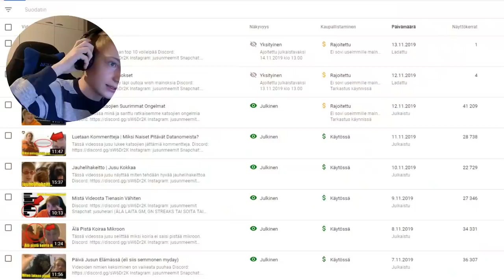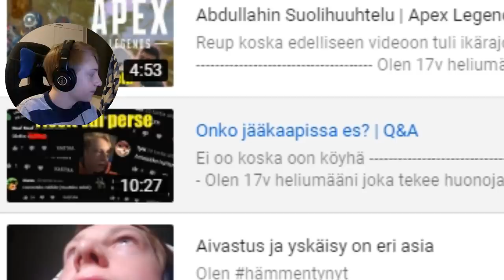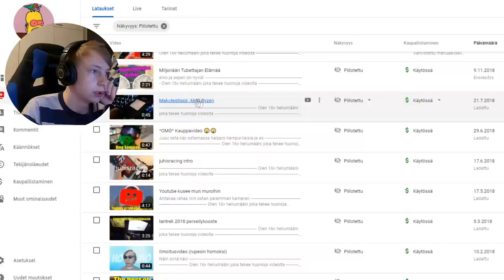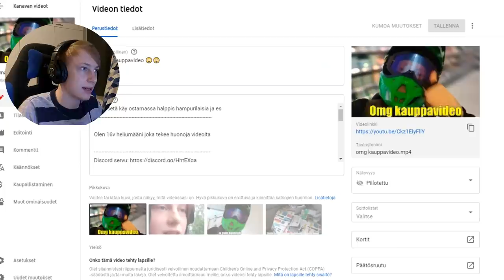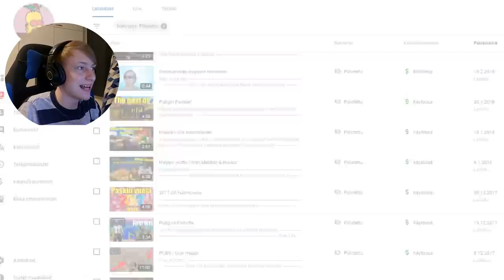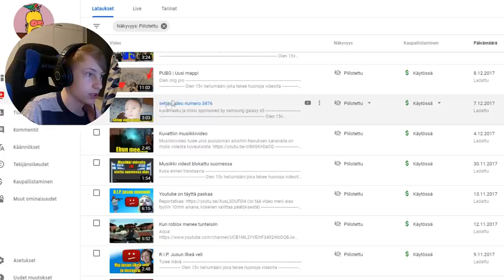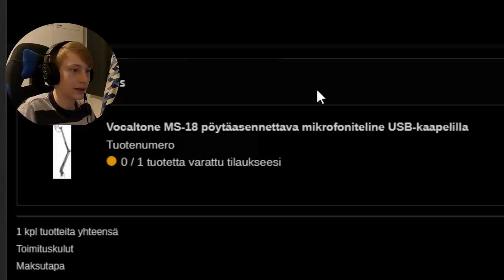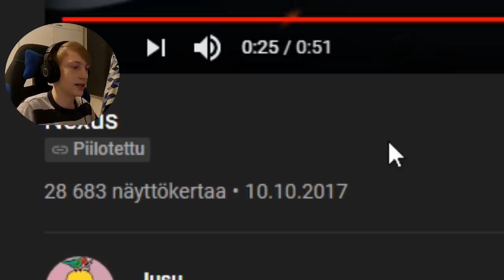Katsotaan Piilotettuja Videoita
Tässä videossa jusu katsoo piilotettuja videoita

Kakkoskanava: Jusu 2